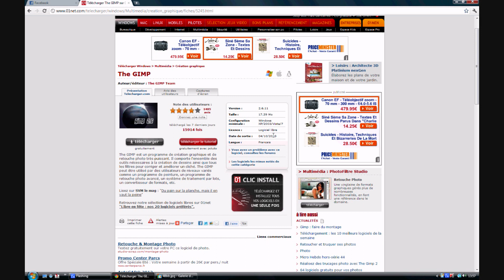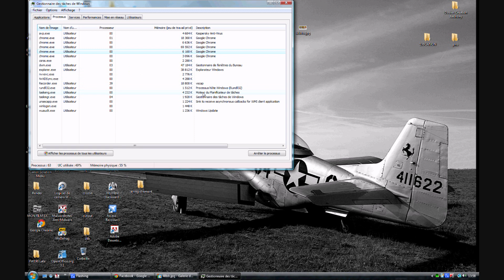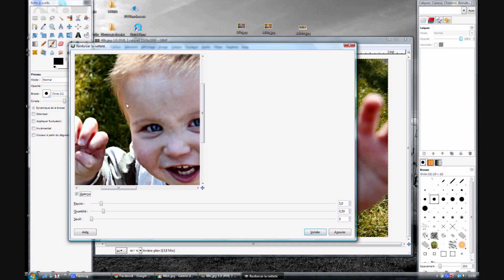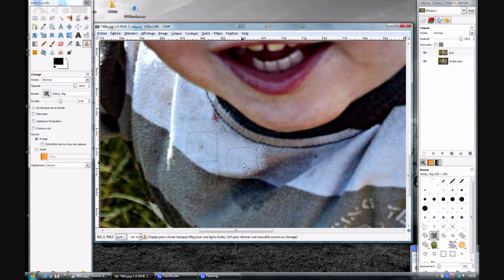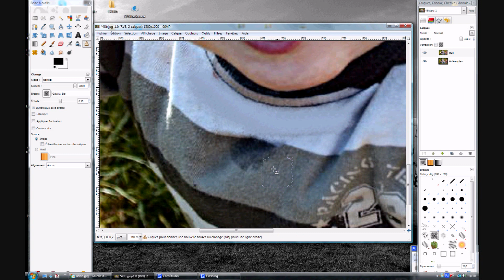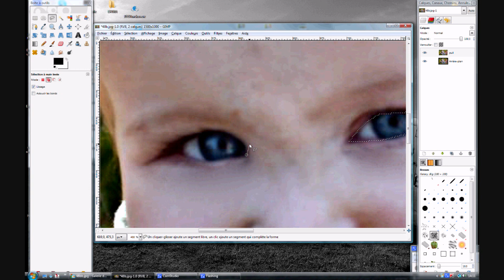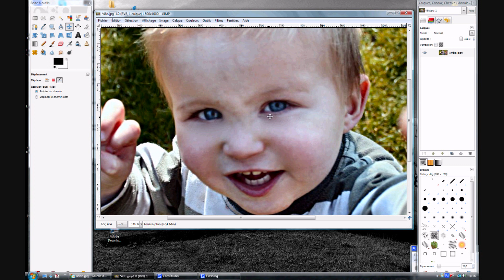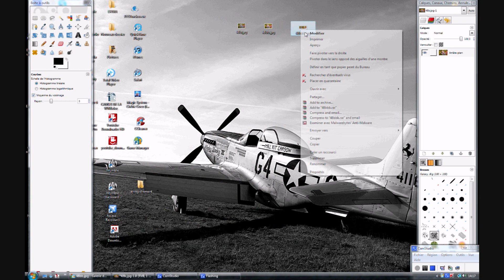[HD] Retouche Photo commentée portrait GIMP